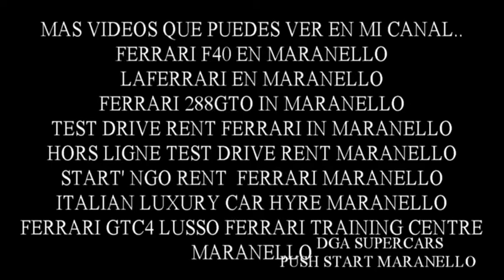ferrari rent maranello push start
visita mi canal supercars en youtube con mas de 800 videos..
ferrari celebraciones 70 años en maranello 2017
empresas de alquiler de modelos ferrari en maranello.